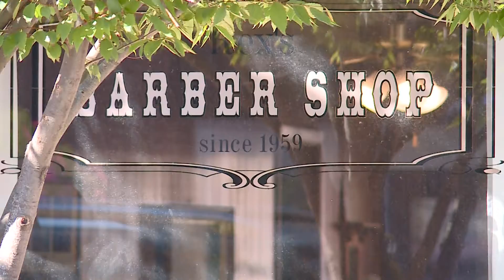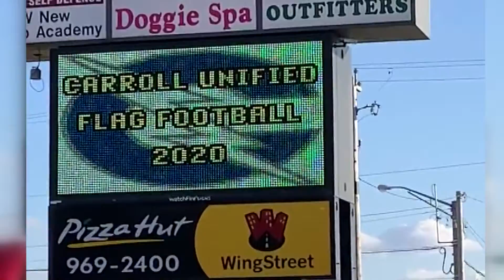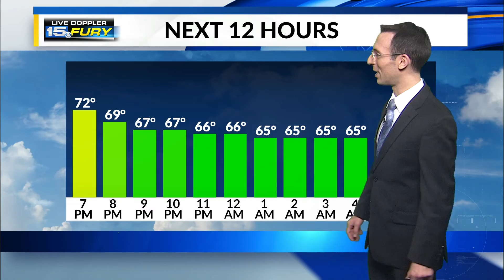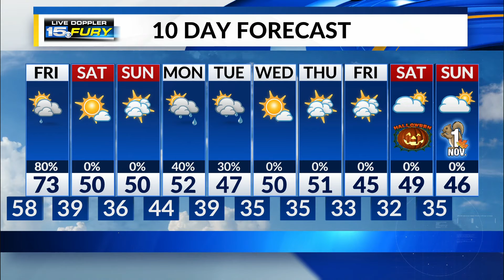1022 Vice President Mike Pence Rally 6PM Show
Vice President Mike Pence took part in a rally at the Fort Wayne Aero Center. WANE 15 brought you live coverage throughout the day.